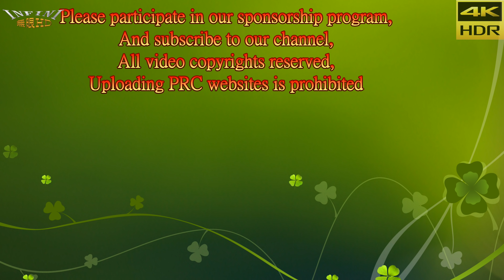【無限HD】洛陽停車場車聚 辣妹總動員9(4K HDR)